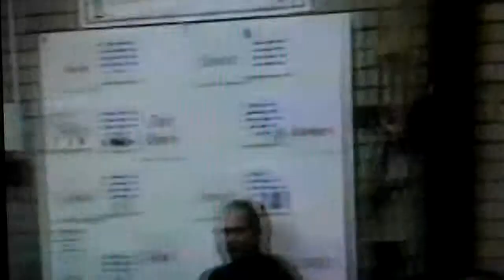egils straume trio workshops in UK 1/3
egils straume - saxaphone alto, tenor,clarinet
ivars galenieks - double basso
paul woods - clarinet
martin lister - trombon
john - drums

The Secret Doctrine THE SYNTHESIS OF SCIENCE, RELIGION, AND PHILOSOPHY. By H. P. Blavatsky. Blavatskys masterwork on theosophy, covering cosmic, planetary, and human evolution, as well as science, religion, and mythology. Based on the Stanzas of Dzyan, with corroborating testimony from over 1,200 sources.Originally published 1888. The existence of great spiritual teachers, known as the Masters of Wisdom, became public knowledge in 1875 through the writings of Helena Petrovna Blavatsky, founder of the Theosophical Society. Blavatsky, who worked directly with the Masters, revealed that these perfected beings have guided humanity from behind the scenes of everyday life for countless millennia. Periodically, at times of great human crisis, they send one of their own into the world to show humanity the way forward. We know some of these teachers as Krishna, Confucius, Zoroaster, the Buddha, the Christ, and Mohammed. Anticipation of the imminent appearance of the Master of all the Masters, the World Teacher, Maitreya, grew and waned in the early part of the 20th century.
Maitreya is me, Maitreya is you and all others. He is beyond and the near. He is the Formless, Nameless, Invisible and Eternal (FINE). He is all there is (Om Nam Kevalam). He is the One and the Only. He is many in One. He is the force behind the peace. He is and He is not. There is none beside Him (La Elaho Ela Hoo).
He is the One, the Incredible, the Powerful. He is the Merciful, the Compassionate One, He is the Destroyer, the Creator, the Preserver, the Sustainer. There is none beside Him.
He is Y'shua; He is Mehdi; He is the Savior; He is the Messiah. He is the Knower of the Scriptures, He is the Revealer of the Scripture, He is its Writer. He is the Savior and the saved. There is none beside Him.
Maitreya is Christ (Christos: Christ-us); He is Krishna; He is the Vishnu, He is Brahma. He is Shiva. Maitreya is the first Adam and the second, and the third,... He is Mohammed and Bab and the Babas. He is the Teacher and He is the Student. There is none beside Him.
Maitreya is the Buddha and the Bodhisattva. He is none but the Nirvana itself. He is the Light seen in the moment of death. He is the Enlightened One, the Truth and the Way. There is none beside Him.
He is Brahmacharya and the Family Man. He is the Brahmin and the Rabbi. He is the Priest and the Molah. He is Hindu and Buddhist. He is Jewish and Christian. He is Moslem and Baha'i. He is all religions and is none of them. He is bound and is Free. There is none beside Him.
He is a Brahmin; He is a Shudra (worker). He is a Ksattriya (warrior); He is a Vipra (intellectual) and He is a Vaeshya (businessman). He is an Avatar, a Prophet. He is an Artist, a Guru and a Paravipra. He is economy and the Force behind earthly powers. There is none beside Him.
Maitreya is the Father and the Mother. He is the Son and The Holy Ghost. He is the Alpha and the Omega, the beginning and the end. He is the first and the last. There is none beside Him.

Self-proclaimed Maitreyas:
Gung Ye, a Korean warlord and king of short-lived state of Taebong during the 10th century, claimed himself as living incarnation of Maitreya
In 613 the monk Xiang Haiming claimed himself Maitreya and adopted imperial title.[12]
In 690 Empress Wu inaugurated the Second Zhou dynasty, proclaimed herself an incarnation of the future Buddha Maitreya, and made Luoyang the "holy capital." In 693 she replaced the compulsoryDao De Jing in the curriculum temporarily with her own Rules for Officials.]
Lu Zhong Yi, the 17th patriarch of I-Kuan Tao, claimed to be an incarnation of Maitreya.
L. Ron Hubbard, founder of Dianetics and Scientology, suggested he was "Metteya" (Maitreya) in the 1955 poem Hymn of Asia.
Adi Da was suggested by his devotees to be Maitreya: "an All-Surpassing God-Man yet to come -- a final Avatar, the ultimate Messiah, a consumate Prophet or Enlightened Sage, a Spiritual Deliverer who will appear in the 'late-time', the 'dark' epoch when humanity is lost, apparently cut off from Wisdom, Truth and God. Buddhists call that Expected One 'Maitreya'." [14]
 Raël's Maitreya claims center on the content of the Agama Sutra (Japanese: Agon Sutra), supposedly a very ancient text written by Buddha himself